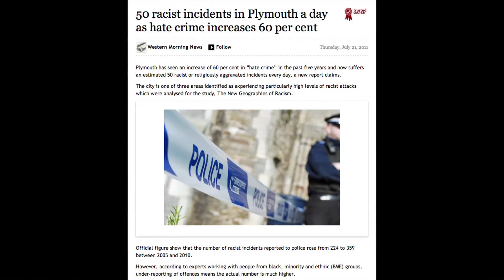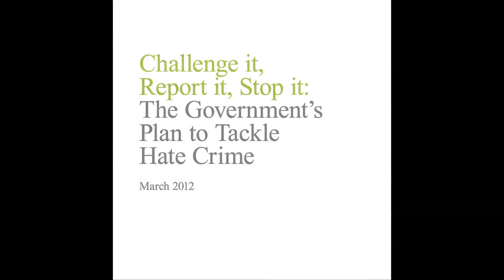Making of Enmity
The making of the film Enmity.